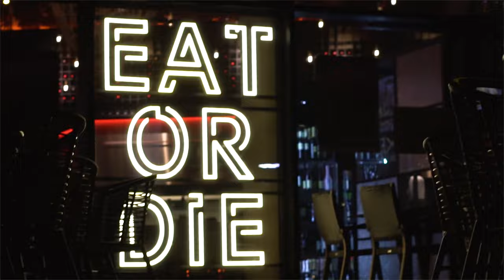Ox Steaks & Grill - DJ Night Werbevideo